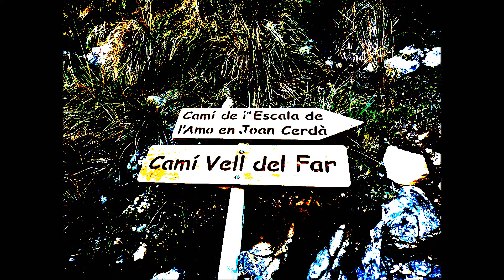Formentor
Bonita excursión por el camino viejo del faro de Formentor, Mallorca.